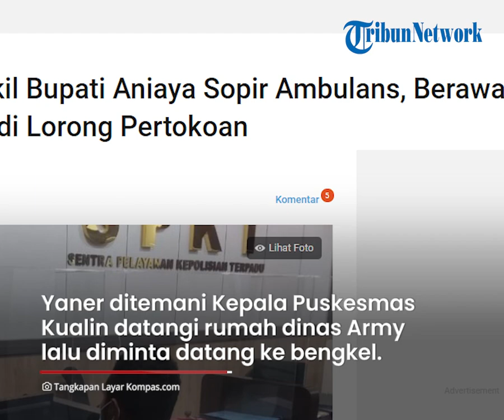Berawal dari Serempetan Mobil, Begini Kronologi Wakil Bupati TTS Army Konay Tampar Sopir Ambulans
TRIBUN-VIDEO.COM - Yaner Sesfaot (25), seorang sopir ambulans di Kabupaten Timor Tengan Selatan (TTS), NTT mengaku menjadi korban penganiayaan.

Yaner mengaku dianiaya Wakil Bupati TTS, Johny Army Konay dan telah membuat laporan ke kantor polisi.

Kasus ini bermula dari insiden serempetan mobil antara keduanya.